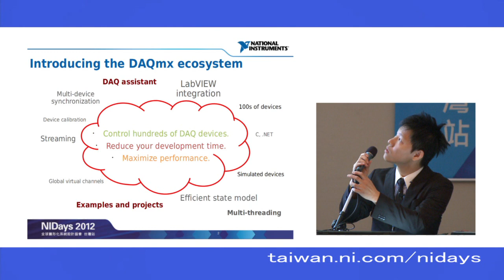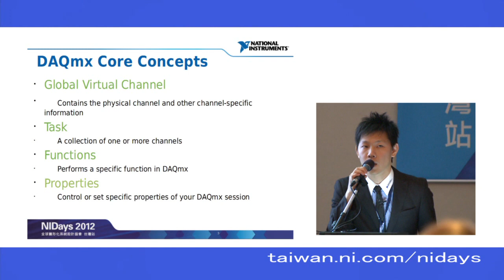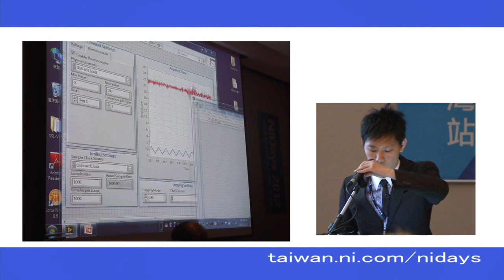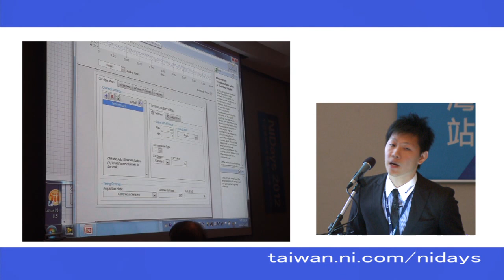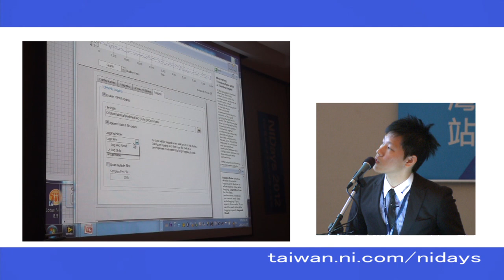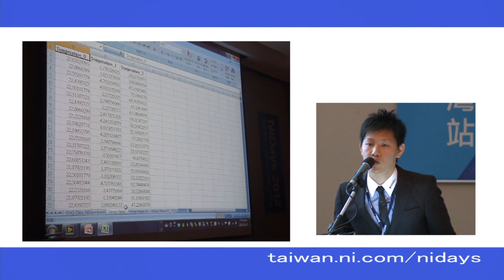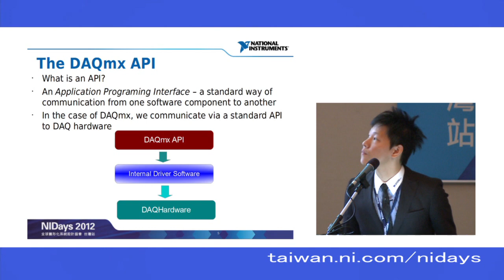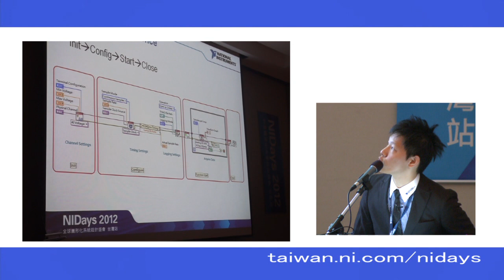DAQ 達人特訓，讓程式更有彈性、功能更強大 Part1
Taiwan NIDays 2012 : LabVIEW 技術專題-DAQ 達人特訓！
本內容共分三部分，精彩介紹 DAQ 基礎概念及小幫手，讓你的程式更有彈性、功能更強大！